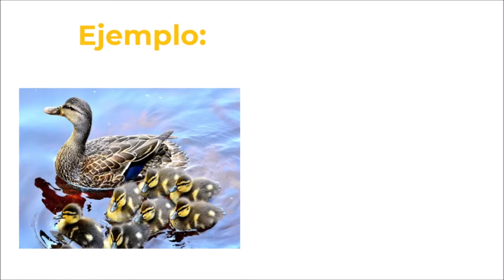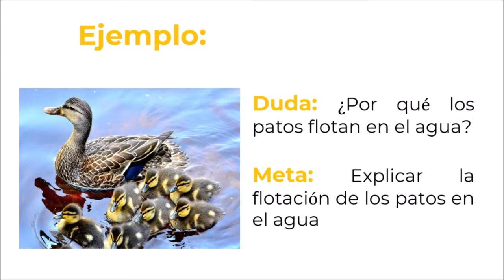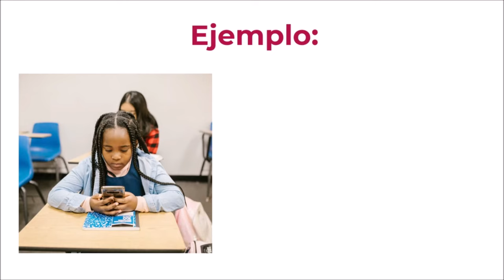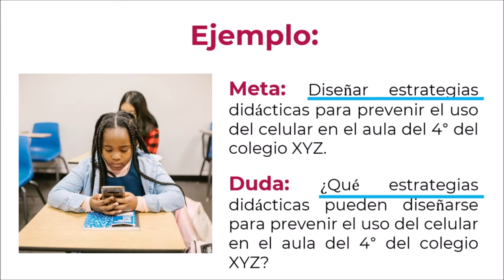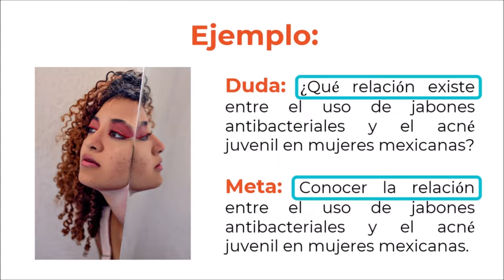🎯❓Cómo redactar el OBJETIVO de investigación a partir de la PREGUNTA (y viceversa) FÁCIL 😎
¿Cómo redactar la pregunta para que coincida con el objetivo y viceversa?